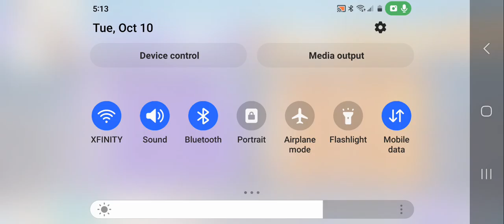October 10, 2023